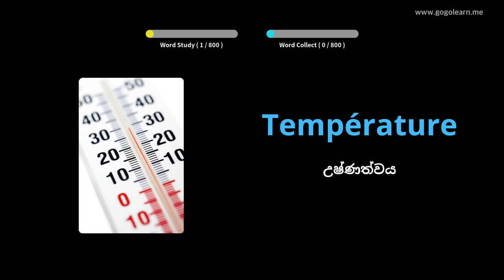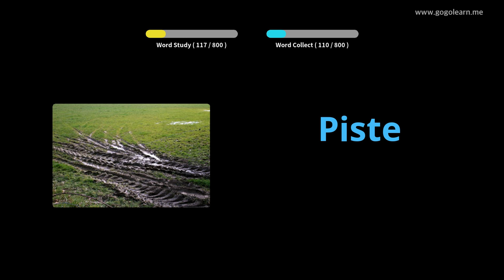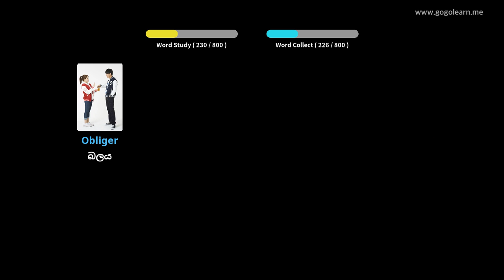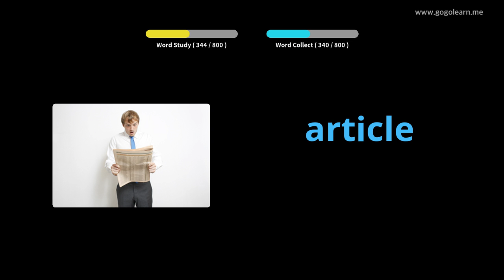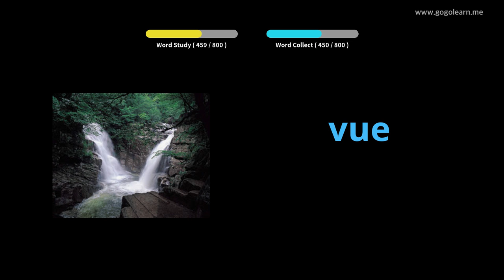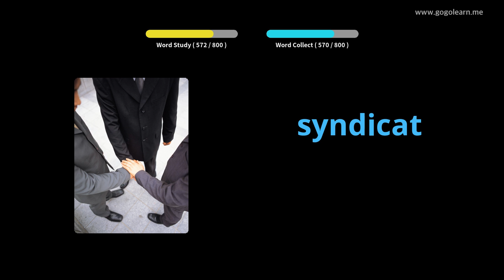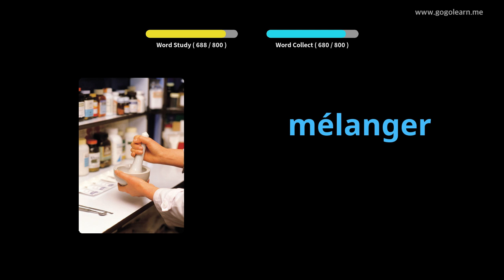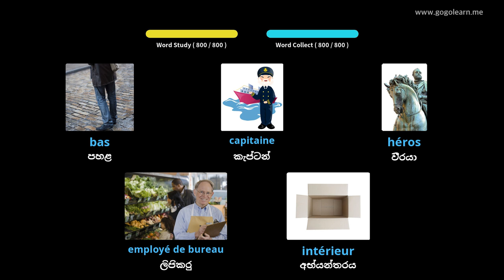නිදා සිටියදී ප්‍රංශ වචන මාලාව සවන් දීම |Golearn